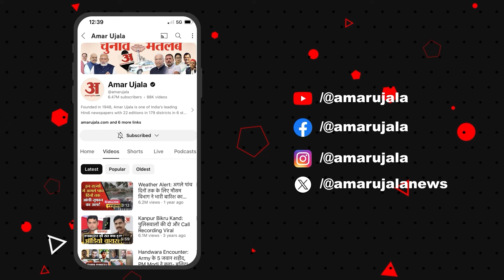Ratnawali Festival: रत्नावली महोत्सव के दूसरे दिन भी लोगों में उत्साह | Kurukshetra University